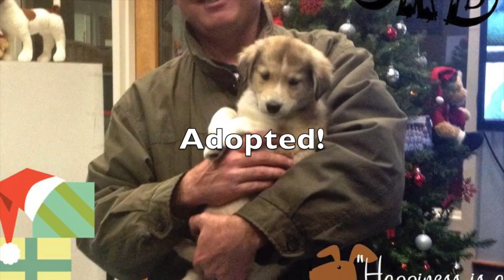Transport Dogs Arrive in New Hampshire (short version)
Update: ALL of these dogs and puppies have been adopted!

27 dogs and puppies fly into New Hampshire on a jet for a chance at their forever homes. Thank you to all the staff members and volunteers at the New Hampshire Humane Society for taking in these dogs as well as Operation Pets Alive in Texas for coordinating this transport and getting them here safely.